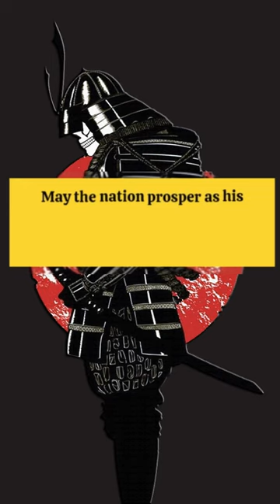The Last Stand of Saigo Takamori: Clash of Tradition in the Satsuma Rebellion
Uncover the dramatic tale of Saigo Takamori's final stand in the Satsuma Rebellion of 1868, where traditional samurai values clashed with the forces of modernization in Japan. Join us as we explore the epic battle of Shiroyama and the poignant last moments of a samurai icon.